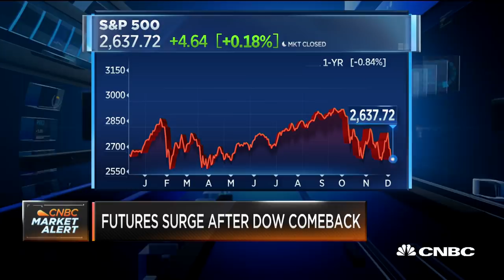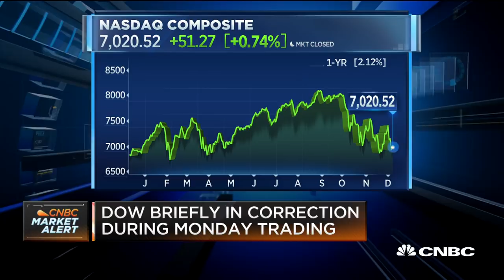Markets are likely to trade up, strategists say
Robert Greifeld, chairman of Virtu Financial and former Nasdaq chairman and CEO, Vinay Pande, head of trading strategies at UBS Global Wealth Management, and Joe Zidle, investment strategist at Blackstone, join 'Squawk Box' to discuss the forces affecting the market.